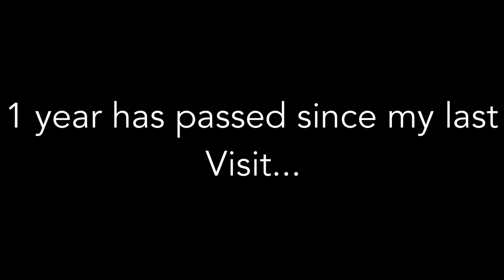THE LAST THOMAS COOK A330-200 LEFT AT NEWQUAY AIRPORT (NQY) - AUG 2020 TO AUG 2021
Today I went to Newquay airport to try out my new camera! Whilst I was there I saw this Thomas cook A330, one of the last Thomas cook aircraft left in its paint job, when I went to Newquay this time last year there were 4 Thomas cook aircraft completely intact, but now they have all been scrapped and it leaves only this one left, don’t forget to like share and subscribe guys,Have a great evening!